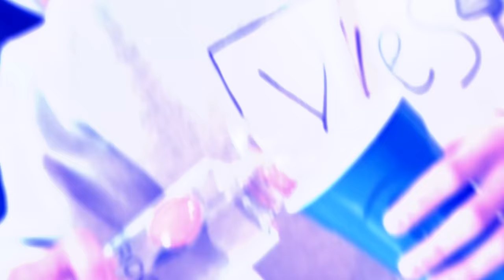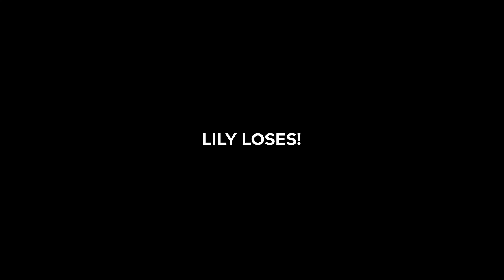OFFLINETV PLAYS DRUNK JENGA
Name a better duo than Scarra and drinking

🎵 Music
• GTA & Juyen Sebulba - Hard House